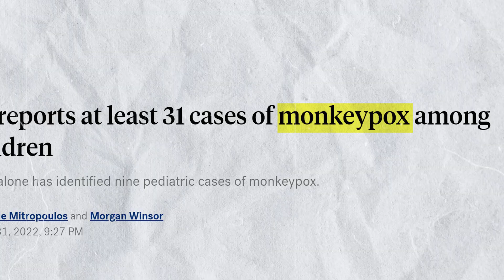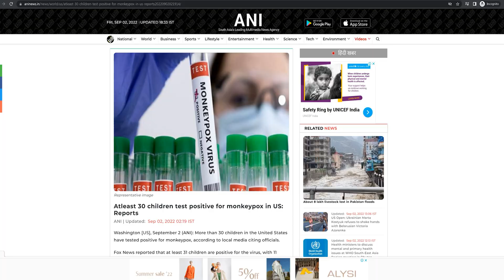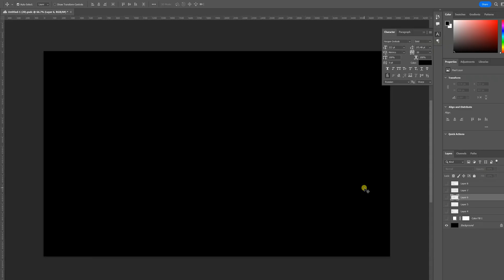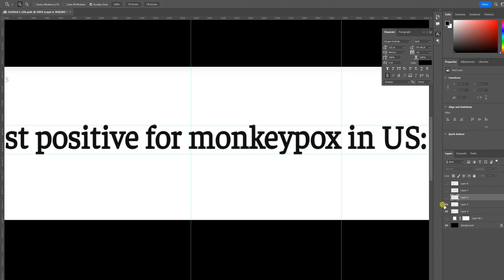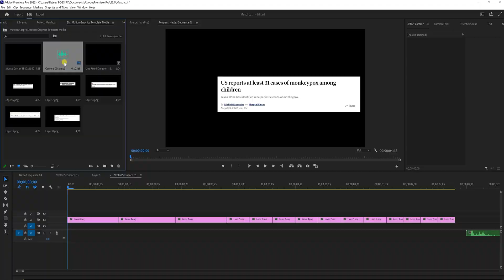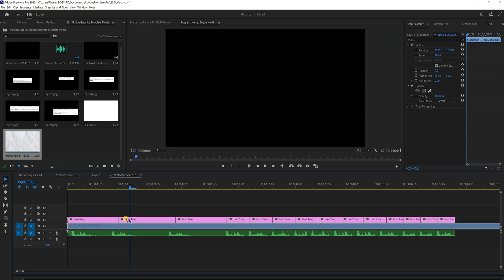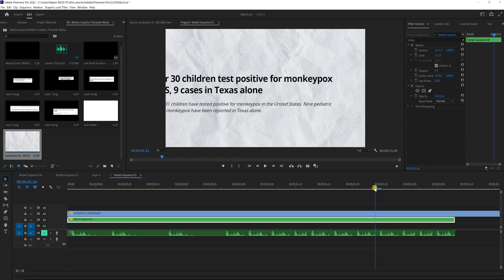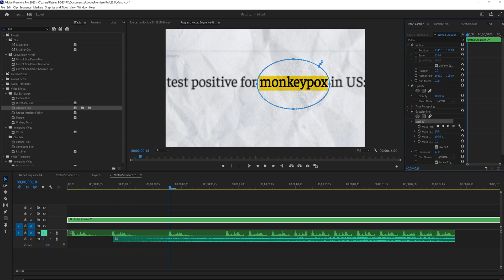Text Match Cut Like Vox & Johnny Harris - Video Editing Part 2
In this video we will learn how to do documentary style video editing like Vox and Johnny Harris. Today we will learn how to Make Match Cut using text and News Articles Enjoy

00:00 Intro - Video Editing Like Vox & Johnny Harris
00:51 The Concept
02:33 Take a Screenshot
03:22 Make a Grid Box
04:39 The Final Editing